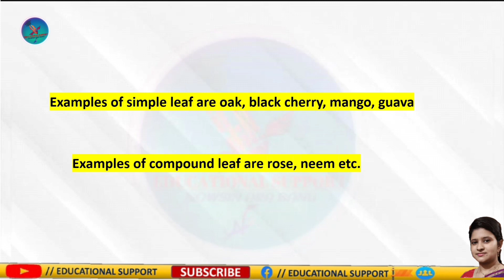difference between simple and compound leaves || class 6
Hellow students, I am Nowsin Are Banu and you are watching my youtube channel EDUCATIONAL SUPPORT where I was sharing difference between simple and compound leaves || class 6 and this topic will really help you to crack your board exam.

The  link of Anatomy of Flowering Plants|Class11||NCERT Exercise Questions Answers||part-1 video  is :-

 • Anatomy of Flower...

The  link of   What are the modifications of stem||Morphology of flowering plants||Short tricks video  is :-

 • What are the modi...

The  link of What is aestivation | types of aestivation | Diagrams with examples video  is :-

 • What is aestivati...

The  link of Describe in brief the various types of placentation found in flowering plants  video  is :-

 • Describe in brief...

The  link of  Describe the parts of a flower in angiosperm|| Flower structure  video  is :-

 • Describe the part...

The  link of  Leaf modification || morphology of flowering plants video  is :-

 • Leaf modification...

The  link of WHAT IS WATER POLLUTION || TYPES & CAUSES || ENVIRONMENTAL STUDIES video  is :-

 • WHAT IS WATER POL...  ​​​​

The  link of Acid rain and it's effects||Photochemical smog||Environmental chemistry video  is :-

 • Acid rain and it'...  ​​​​

The  link of EMPHYSEMA ( Chronic Obstructive Pulmonary Disease or COPD) video  is :-

 • EMPHYSEMA ( Chron...  ​​​​

The  link of DNA IS A GENETIC MATERIAL | GENETIC MATERIAL | MOLECULAR BASIS OF INHERITANCE video  is :-

 • DNA IS A GENETIC ...  ​​​​

The  link of ANATOMY OF HEART VALVES//HOW DO HEART VALVES FUNCTIONS?? video  is :-

The  link of Human Respiratory System/Part-2  video  is :-

 • Human Respiratory...  ​​​

The  link of tuberculosis (part-1 ) video  is :-

 • TUBERCULOSIS : CA...  ​​​​

The  link of NEET 2020//BIOLOGY SOLVED QUESTION PAPER   video  is :-

 • NEET 2020//BIOLOG...  ​​​​

The  link of HOW TO DRAW EASILY  STRUCTURE OF HUMAN HEART video is :-

 • HOW TO DRAW EASIL...  ​​​​

It is also a very easy explaination for BOILOGY lovers .

This video will help each and everyone and revise this lesson any time to increases your confident level.

My channel is all about helping the students with authentic information and easy to understand video lectures to help you prepare for your better future.

Hope it is helpful.More videos coming soon .